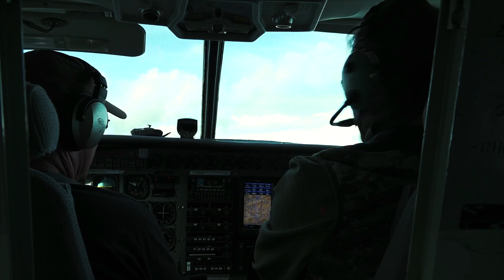Jim Shockey's Hunting Adventures - It Feels Like Coming Home - Outdoor Channel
Jim travels to the land of the midnight sun, the Yukon. Jim will be going after one of the largest big game animals on the planet, the Alaska Yukon Moose.

SUNDAY at 8pm ET - See more from Jim Shockey's Hunting Advenutres